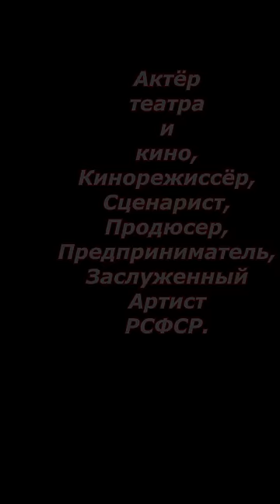❂МОГИЛА ОЛЕГА ВИДОВА❂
❂Могила Олега Видова❂ Обзор могилы деятеля культуры,известного Актёра театра и кино,Кинорежиссёра,Сценариста,Продюсера,Предпринимателя,Заслуженного Артиста РСФСР,Олега Борисовича Видова.Актёр снимался в фильмах "Если ты прав","Я шагаю по Москве","Лёгкая жизнь","Джентельмены удачи","Стоянка поезда две минуты" и многие другие.Олег Борисович Видов скончался в результате множественной миеломы,ему было 73 года.Актёр был похоронен на Голливудском кладбище в г.Лос Анджелес,Калифорния.